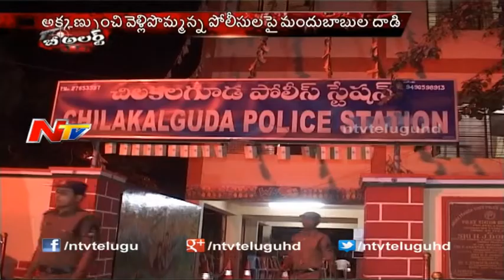Drinkers Attack on Police in Public Hyderabad - Be Alert